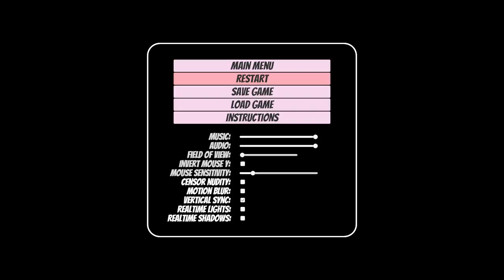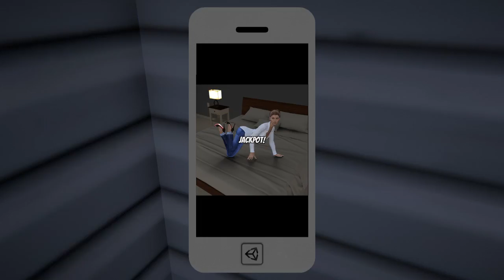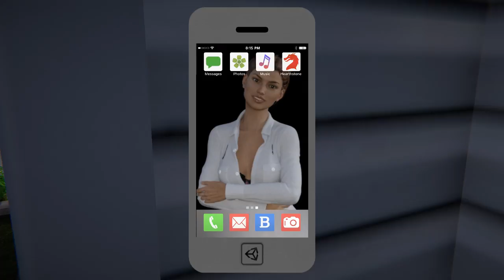Let's Play House Party! Old Cyril's Quest to get Laid!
Kid n Play DLC hype!